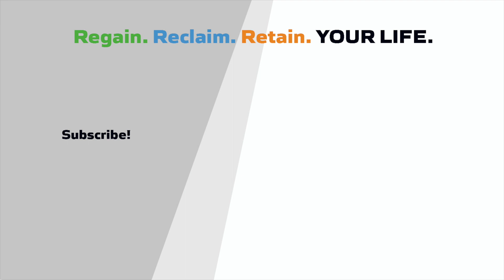How does chronic inflammation weaken your immune system?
The percentage of Americans who are truly healthy by a measurement of basic parameters is concerning. It's only about 12%.

Our bodies are suffering chronic inflammation that factually weakens our immune response. There is always going to be some infection that we want to successfully fight. In order to do so we need to get our chronic inflammation under control.

In this video I review the mechanism of how inflammation, of a non-infectious nature, can still weaken your immune system.

There is much that can be done to naturally reverse this phenomenon. Give a listen to learn more.